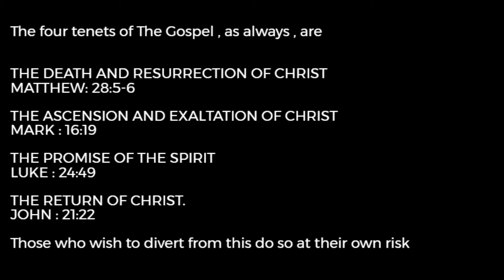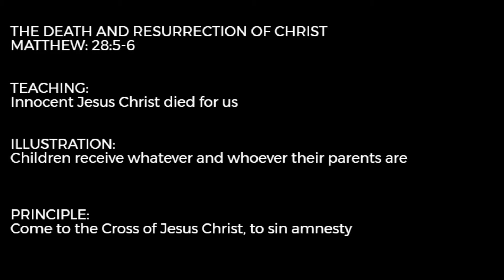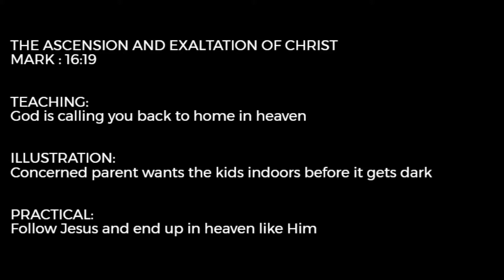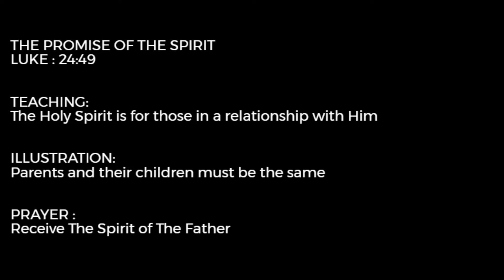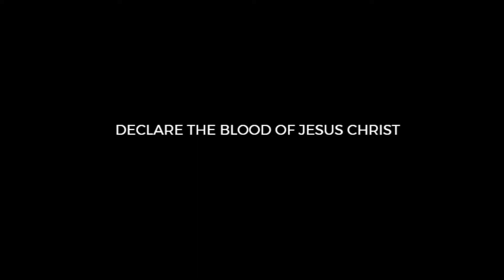The Cross of Christ, The Ascension of Christ, The Holy Spirit, Judgement Day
0:00              What exactly did The Apostles preach?
0:26              Galatians & Text Introduction
06:16             Declare The Blood of Jesus Christ
08:46             THE DEATH AND RESURRECTION OF CHRIST
28:36             THE ASCENSION AND EXALTATION OF CHRIST
38:04             THE PROMISE OF THE SPIRIT
41:54             THE RETURN OF CHRIST.
47:13             Declare The Blood of Jesus Christ
49:06            Thanks for watching

There are Ten Major Sermons In The Book of Acts and these sermons were given to us as an example to follow in the footsteps of the Early Church Apostles.
The Early Church Apostles preaching was always based on:
1.The Death and Resurrection of Jesus Christ
2.The Ascension and Exaltation of Jesus Christ
3.The Promise of The Holy Spirit
4.The Return of Christ to Rapture The Church and then The Great Tribulation

In Acts 2:14-41 Peter preaching to devout Jews in Jerusalem for Pentecost
In Acts 3:11-26 he preaches a Jewish crown in the Jerusalem temple
In Acts 7: 1-60 we see Stephen preaching to the Sanhedrin
In Acts 10:27-48 Peter preaches to the gentile Cornelius and his household
In Acts 13 Paul preaches to the Jews in the synagogue in Pisidian Antioch
In Acts 17 , to the pagan Greeks at the Areopagus in Athens
In Acts 20 , to the Christian Church leaders of Ephesus, the last three are known as Paul’s mission sermons
The following last three are Paul’s Defense sermons
In Acts 22:1-22 Paul preaches to the temple crown in Jerusalem
In Acts 24:10-21 he stands before Governor Felix
In Acts 26 , finally , before Jewish King Agrippa II

You can see for yourself The Early Church left us ample examples to follow , if we ever desire to follow them as they followed Christ.
It is your personal responsibility to familiarize yourself with these Apostolic sermons, to make sure that you are not led stray.

With the sudden surge in online content, it would naïve to think that everyone who comes under the banner and title of Christian-related content is from The LORD.
Acts 20 :
28 Take heed therefore unto yourselves, and to all the flock, over the which the Holy Ghost hath made you overseers, to feed the church of God, which he hath purchased with his own blood. 29For I know this, that after my departing shall grievous wolves enter in among you, not sparing the flock. 30 Also of your own selves shall men arise, speaking perverse things, to draw away disciples after them.
PEOPLE ARE DRAWN AWAY WHEN WE IGNORE THE SERMONS OF THE EARLY CHURCH APOSTLES.

Galatians 2:4
And that because of false brethren unawares brought in, who came in privily to spy out our liberty which we have in Christ Jesus, that they might bring us into bondage:
PEOPLE ARE BROUGHT UNDER BONDAGE WHEN WE IGNORE THE SERMONS OF THE EARLY CHURCH APOSTLES.

Mark 13:22
For false Christs and false prophets shall rise, and shall shew signs and wonders, to seduce, if it were possible, even the elect.
EVEN THE ELECT ARE DECEIVED  WHEN WE IGNORE THE SERMONS OF THE EARLY CHURCH APOSTLES.

2 Peter 2:1
SWIFT DESTRUCTION IS INEVITABLE WHEN WE IGNORE THE SERMONS OF THE EARLY CHURCH APOSTLES.

Jude verse 4 For there are certain men crept in unawares, who were before of old ordained to this condemnation, ungodly men, turning the grace of our God into lasciviousness, and denying the only Lord God, and our Lord Jesus Christ.
CONDEMNATION FOLLOWS WHEN WE IGNORE THE SERMONS OF THE EARLY CHURCH APOSTLES.

Apostacy is fast setting in, in The Church of Jesus Christ, and the people are being removed from Him that called them into the grace of Christ unto another gospel: Galatians 1:6
You have to ask yourself these questions: The pulpit I'm sitting under , is it consonant with the Early Church voices? The messages I'm listening to, are they mimicking the sermons in the book of Acts? Because if not, repent and run for your eternal life!

Galatians 1:8
But though we, or an angel from heaven, preach any other gospel unto you than that which we have preached unto you, let him be accursed.

The Gospel preachers must familiarize themselves with what Paul and The Apostles preached.

Revelation 22: 18For I testify unto every man that heareth the words of the prophecy of this book, If any man shall add unto these things, God shall add unto him the plagues that are written in this book:19And if any man shall take away from the words of the book of this prophecy, God shall take away his part out of the book of life, and out of the holy city, and from the things which are written in this book.
Amen
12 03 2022